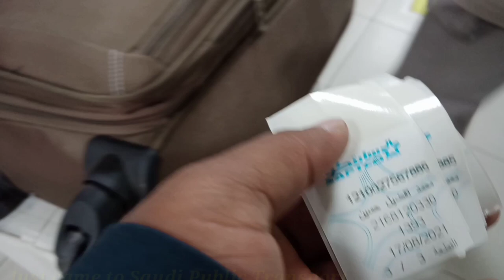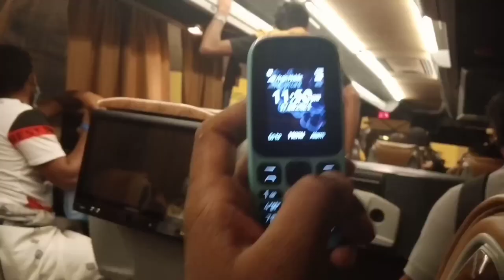DESERT TRAVEL _ ABHA TO RIYADH | TL GALLERY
/ Khamis Mushait to Riyadh Saudi Arabia tour
TL Gallery Link:
UCtHGH0UXavgnOMxCvpQQcOA